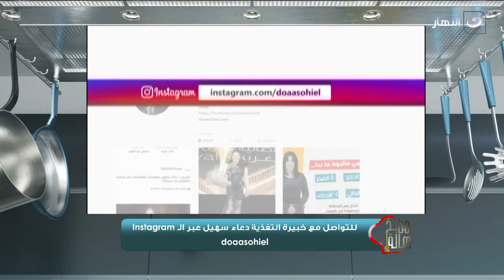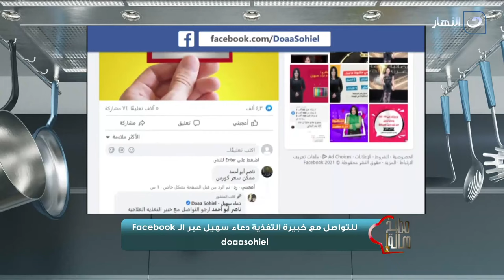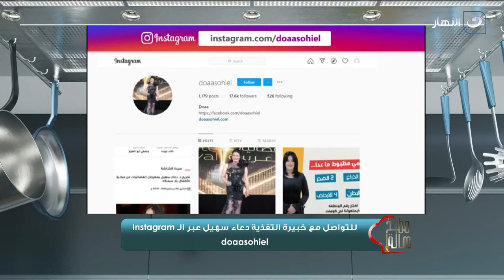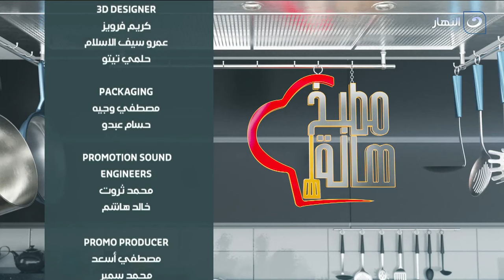مطبخ هالة | الأحد 18 سبتمبر 2022 - طريقة عمل الجبنة الكوبايات - الفقرة الطبية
مطبخ هالة -الأحد 18 سبتمبر 2022 - الحلقة الكاملة
 اللي ليه في الجبنة واللي ملهوش مش هيقدر يقاوم الجبنة الكوبايات بطعم الرومي
جبنة كوبايات بالقشطة.. الفكرة عبقرية والطريقة مفيش أسهل منها
تعرض لنا اليوم الشيف هالة فهمي في حلقة اليوم طريقة عمل .